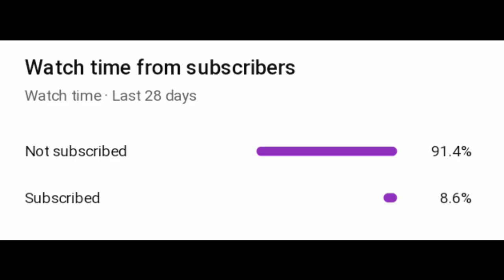WRONG HEADS!!! KAMU SANGAT PANDAI JIKA DAPAT MENEBAK KEPALA KUDA PINK INT COW?